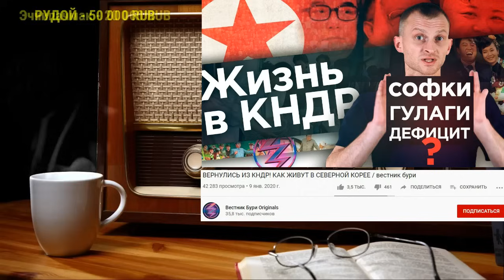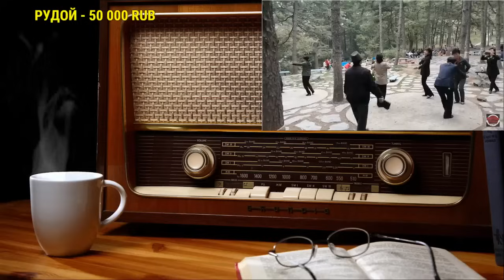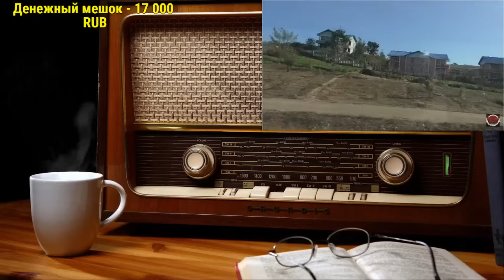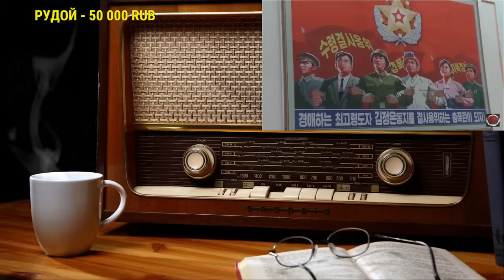Ежи Сармат смотрит второй ролик "ВЕРНУЛИСЬ ИЗ КНДР!" - КАК ЖИВУТ В СЕВЕРНОЙ КОРЕЕ - часть 1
Оригинальное видео с канала Вестник Бури Originals "ВЕРНУЛИСЬ ИЗ КНДР! КАК ЖИВУТ В СЕВЕРНОЙ КОРЕЕ / вестник бури"